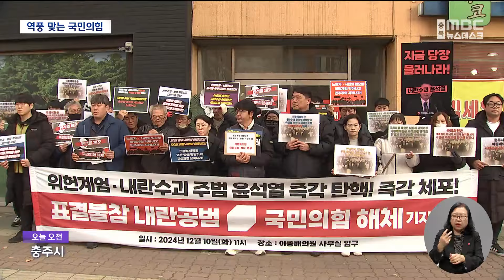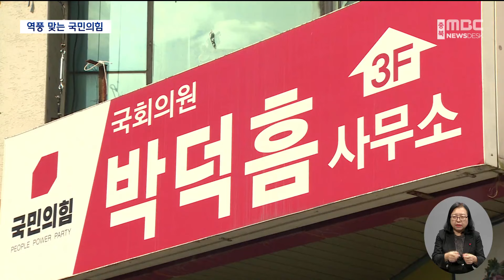탄핵 불참 반발 확산..14일 마지막 기회ㅣMBC충북NEWS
◀ 앵 커 ▶
대통령 탄핵 소추안 투표에 불참한
충북 국민의힘 국회의원에 대한
지역 주민 반발이 연일 거세지고 있습니다.

국민의힘 지역 사무소마다 규탄 집회가 열렸고,
오는 14일로 예정된 2차 탄핵 투표에
지역민의 입장을 반영하라고 촉구했습니다.

◀ 리포트 ▶

지난 토요일 탄핵 투표에 불참한
국민의힘 의원들을 향한
도민들의 항의가 들불처럼 번지고 있습니다.

지역구 사무실에는
분노한 시민들의 근조 화환과 리본이 놓였고,
투표 불참을 항의하는 집회도 잇따랐습니다.

◀ SYNC ▶ 김준철 제천농민회 사무국장
"내란 동조 세력들을 동정하거나 동의하는 사람은 역사와 자식들에게 영원히 버림받을 것임을 확신합니다."

계엄 해제 요구 결의안과
대통령 탄핵 표결에 불참한 것은
내란 가담과 다름없다는 비판이 이어졌습니다.

◀ SYNC ▶
김민우 민주노총 충북지역본부 수석부본부장
"더 이상 민주주의의 파괴에 동참하지 마십시오. 더 이상 충주시의 유일한 내란범이 되지 마십시오."

시민단체들은 오는 14일로 예정된
2차 탄핵안 투표 동참을 요구했습니다.

◀ SYNC ▶ 김정환 금강물환경연구소 지회장
"박덕흠 의원이 올바른 선택을 하고 행동으로 국민의 뜻에 응답할 것을 강력히 촉구합니다."

야당들도 일제히 공세 수위를 높였습니다.

민주당 충북도당은
검찰과 경찰이 내란죄 수사에 들어간 데 대해
법무부장관과 경찰청장 등도 내란 공모자라며
특검을 통해 수사해야 한다고 밝혔습니다.

한편 박덕흠, 엄태영, 이종배 의원은
탄핵 표결과 관련해 지역 유권자나 도민들에게
어떠한 입장 표명도 하지 않고 있습니다.

영상취재 김현준 신석호 양태욱 임태규
◀ END ▶